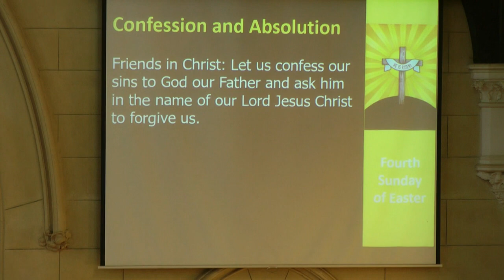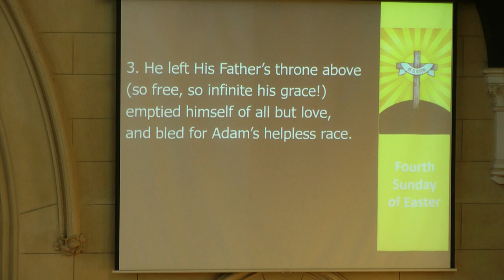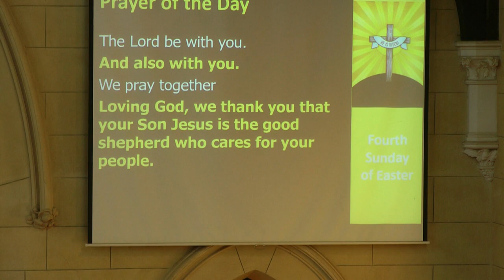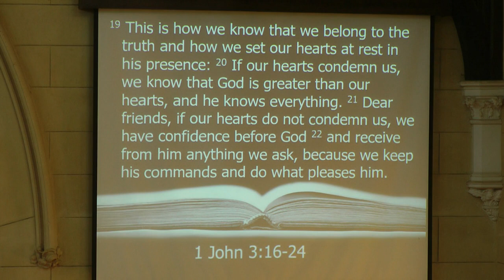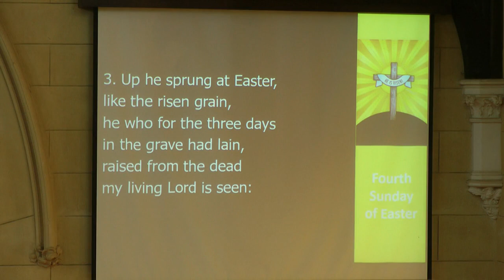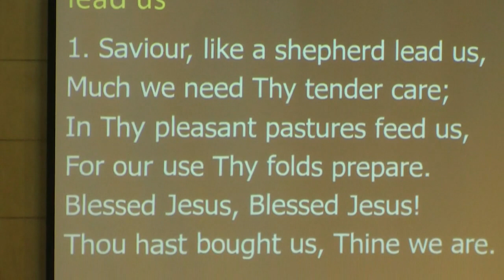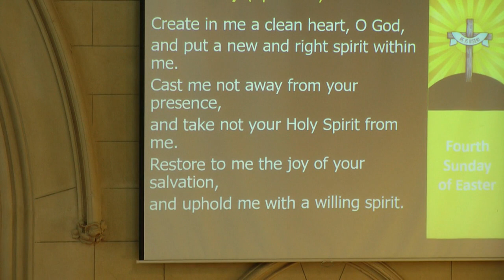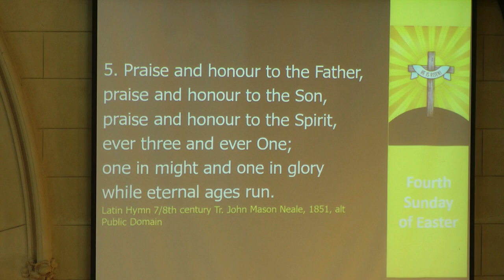25/04/21 St Peter's Loxton Traditional Worship